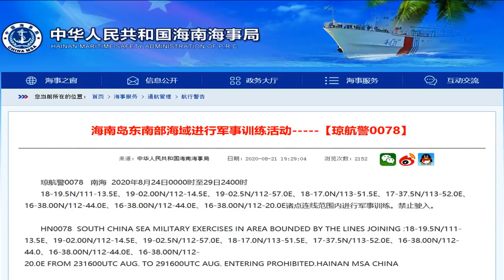Sợ TQ – VN không tập trận hải quân với Mỹ?